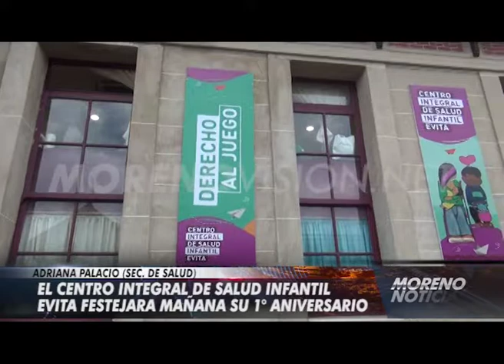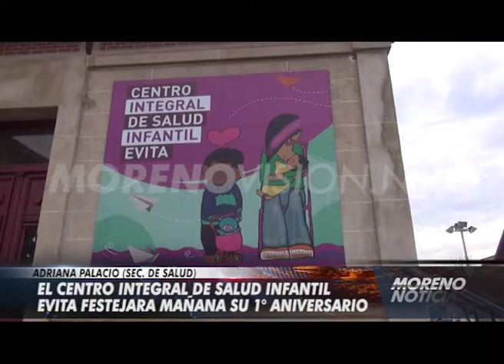El Centro Integral de Salud Infantil Evita festeja hoy, 20 de julio, su 1° aniversario.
Entrevista con Adriana Palacio, sec. de Salud.